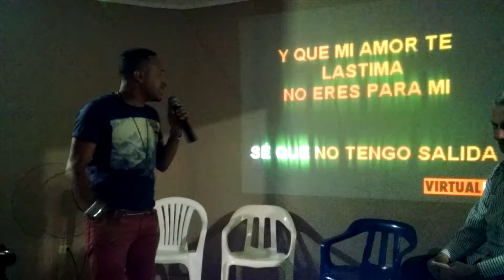Karaoke Lo sé - El varón de la bachata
No todo es color de rosa. También aparecen unos canta malo súper profesionales.